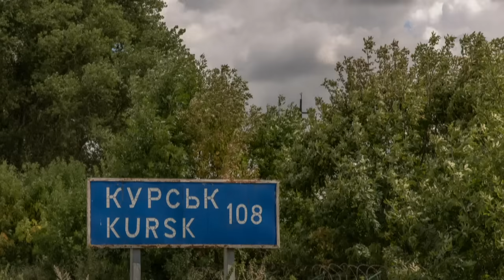Ukrainekrieg: Was bisher über die Offensive in Kursk bekannt ist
Ukrainische Truppen sind vergangene Woche überraschend in die russische Region Kursk eingedrungen. Die Offensive ist der größte Vorstoß auf russischem Boden seit dem Zweiten Weltkrieg.